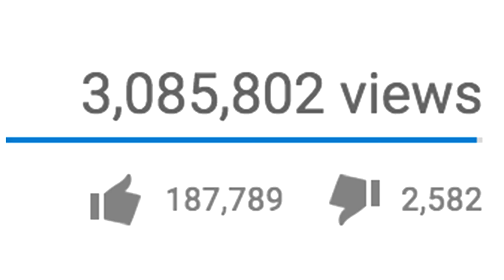Bathing In 90 LITRES of CHILLI SAUCE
We've done, Bathing in DEEP HEAT, Bathing In Spaghetti, Bathing In Chocolate, Bathing In PVA GLUE, Bathing In SALT & ICE, Bathing In Nettles, and here we have Bathing In CHILLI SAUCE.. ENJOY HOMIES!